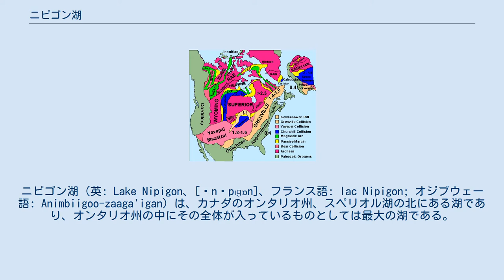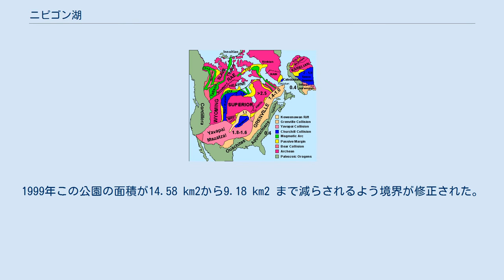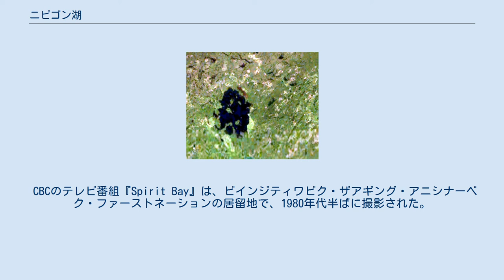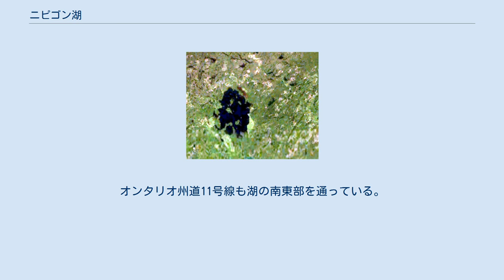ニピゴン湖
ニピゴン湖（英: Lake Nipigon、[ˈnɪpɪɡɒn]、フランス語: lac Nipigon; オジブウェー語: Animbiigoo-zaaga'igan）は、カナダのオンタリオ州、スペリオル湖の北にある湖であり、オンタリオ州の中にその全体が入っているものとしては最大の湖である。
五大湖のうちの4つはアメリカ合衆国とカナダの間で分かれているので、これに該当しない。
ニピゴン湖は五大湖の6番目と言われることもある。
 最終氷期が終わった時、当時のニピゴン湖はアガシー湖の排水経路の一部だった。
 フランスのイエズス会クロード・アルーズが1667年5月29日にニピゴン川の傍で最初のミサを行った。
アルーズは、1649年から1650年に起こったイロコイ族の襲来のときに、そこへ逃げてきたニピシング族インディアンの村を訪れた。
イエズス会ではそこの湖が「ラク・アリミベグ」と呼ばれており、その後「アレミピゴン」あるいは「アレピゴン」と呼び方が変わった。
この言葉は「連続した水」あるいは「水平線の向こうにのびる水」を意味するオジブウェー語の「アニムビイグーング」から派生した可能性がある。
ある資料では、この名前が「深く、澄んだ水」とも訳されると言っているが、この記述はタマガミ湖のものである。
今日、オジブワ族はニピゴン湖を「アニムビイグー・ザアガ・イガン」と呼んでいる。
 1778年、ジョン・ミッチェルによる地図では湖を「ラゴ・ネピゴン」、その出口を「F・ネンピサキ」と記していた。
1807年のジョン・キャリーによる「アッパー・カナダとローワー・カナダの新しい地図」では、湖は「レイク・セント・アンあるいはウィニンピグ」と呼ばれており、川の方は「レッドストーン川」となっていた。
今日、ニピゴン川沿いに住むレッドロック・ファーストネーションは、レッドストーンという名前を持っている。
1827年のフィリップ・バンダーメーレンによる地図「新しいブレターニュの部分」では、湖は「L・サンテアン」と呼ばれ、川の方は「ニピゲオン川」とされている。
1832年、有益な知識の融合のための協会による地図「北アメリカ、シートIV、スペリオル湖」では、湖が「セントアンあるいはレッド湖」、川は「ニーピゲオン」と呼ばれ、ガル川出口近くの高台は「ニーピゲオン・ホー」とされていた。
1883年までに、レッツ・サン・アンド・カンパニーによる「カナダの統計的また一般地図」のような地図では一貫して湖を「ニピゴン湖」とするようになっていた。
 1683年、ダニエル・グレイソロン・シュール・デュ・ルートが、ニピゴン湖傍に毛皮交易基地を設立し、その兄弟であるクロード・グレイソロン・シュール・ド・ラ・トゥーレットに因んでトゥーレット砦と名付けた。
1685年のアレクシス・ヒューバート・ジェイロットの地図（ヌーベルフランスの部分）では、この砦が湖の北東端にあるオンバビカ湾のどこか、オンバビカ川とリトルジャックフィッシュ川が注ぐ場所にあったことを示唆している。
この基地は西側のフランス基地の大半と同様に、1696年に国王の命令で閉鎖された。
このとき、ビーバーのベルトが過剰なために1681年に作られていた交易許可の仕組みが廃止された。
この基地は18世紀にカマニスティゴイア砦の補助として再開され、フランスが支配していた時代は活動を続けた。
 1744年4月17日、海洋大臣モーリパ伯爵がカナダの役人に、ジャン・ド・ラ・ポルトがヌーベルフランスにおける奉仕の報酬として、その後にアレンピゴン湖から上がる利益を与えると知らせた。
 王太子時代のエドワード8世、ニピゴン湖で、1919年 1763年パリ条約が締結された後、この地域はイギリスに渡され、ハドソン湾会社がその交易の範囲をニピゴン湖を含む範囲まで拡大した。
イギリス領北アメリカに組み入れることも検討されたが、スペリオル湖に注ぐ流域が正式にオジブウェ族インディアンからカナダ植民地に譲渡されたのは1850年になってからだった（ロビンソン条約）。
ミシェ・マックァ酋長のためにニピゴン湖に近いガル川の両岸に4平方マイル (10 km2) の居留地が取っておかれた。
1871年ニピゴン湖は新しいサンダーベイ地区に組み込まれた。
 ニピゴンのタウンシップは1908年に法人化された。
グリーンストーンの自治体は2001年に法人化され（人口5,662人）、オリエントベイ、マクディアミッド、ベアドモア、マキナ、ロングラック、カラマット...